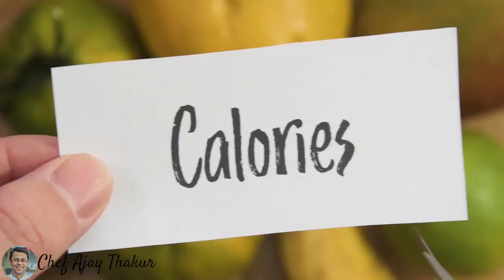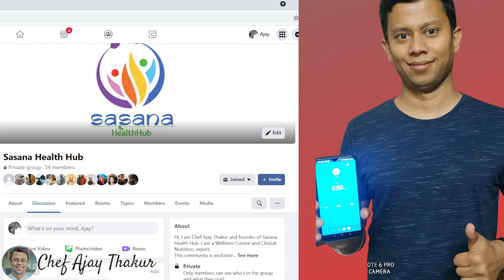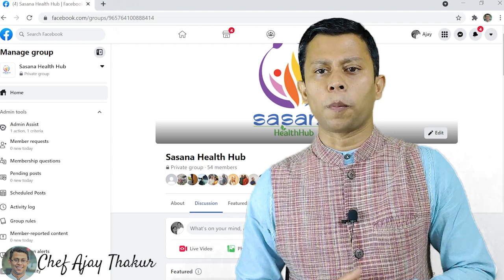How to burn the festival calories with Chef Ajay Thakur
Please join my facebook VIP group-
"FESTIVAL SPECIAL"
Alert- Language- hinglish (Hindi + English)
Festival greetings to all!!
You are watching the Healthy Habits series on my Youtube channel.
Please join my Private VIP group--